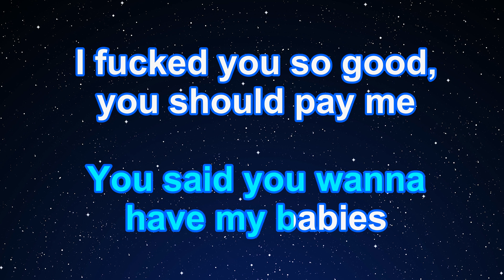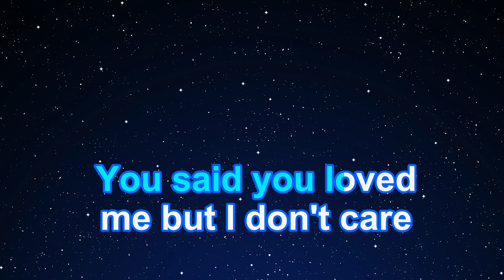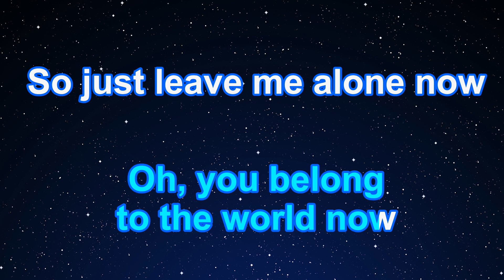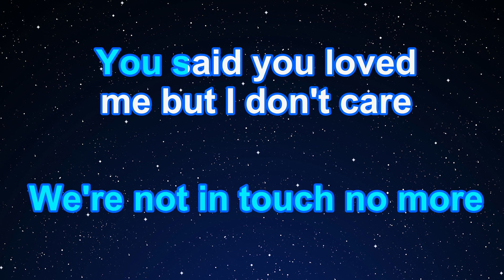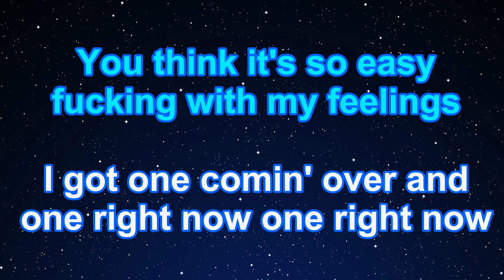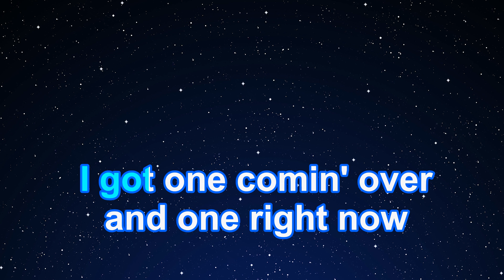Karaoke♬ One Right Now - Post Malone, The Weeknd 【No Guide Melody】 Instrumental